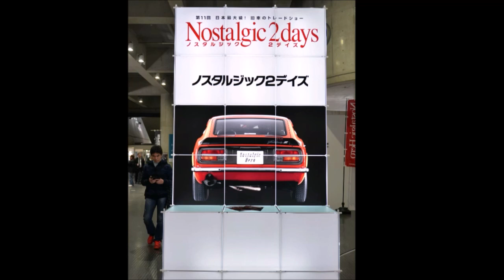高過ぎない？入場料！！ノスタルジック2デーズ オートカウンシル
最近の雑誌社系イベントの入場料について
苦言を呈しました！！
幾ら物価高でも？いかがなものか？
ノスタルジックカーTV2＆４本体全部をご覧になる方は
以下のHPよりご笑覧下さい。